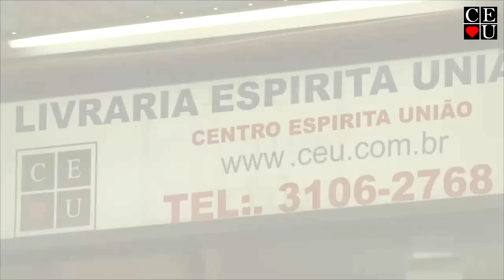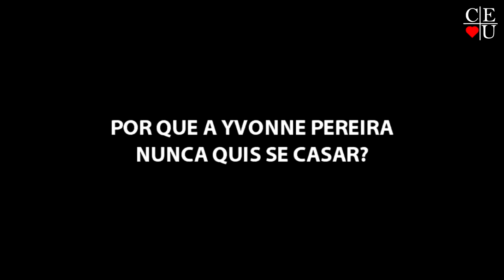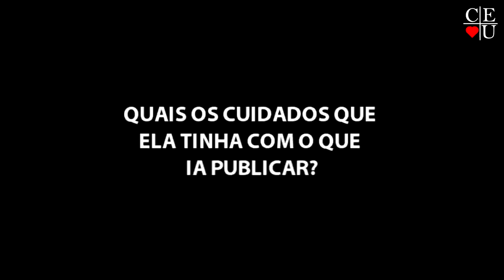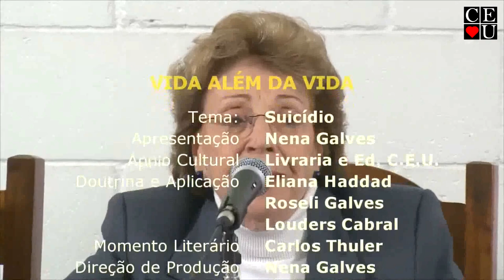Yvonne Pereira, com Lourdes Cabral, Roseli Galves e Eliana Haddad no programa Vida Além da Vida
Apresentação: Lourdes Cabral, Roseli Galves e Eliana Haddad
Tema: Yvonne Pereira, com o tema suícidio
Tempo: 29:33
Data: 12/01/2014